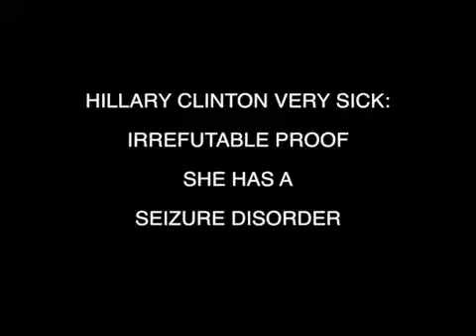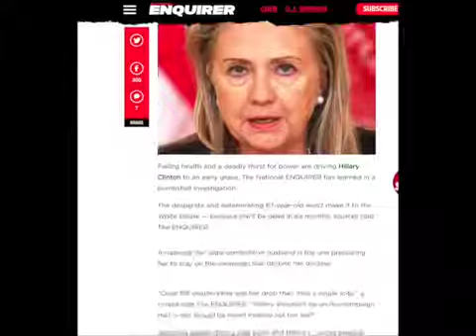Is This Irrefutable Proof Hillary Clinton Has a Seizure Disorder?